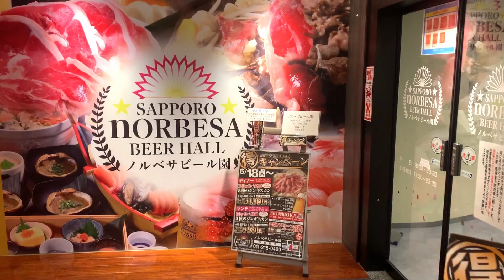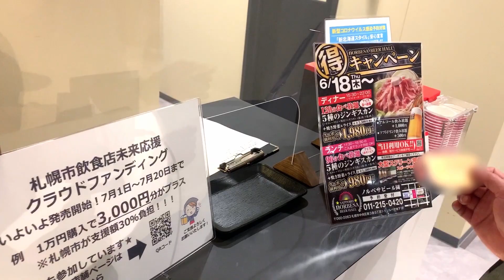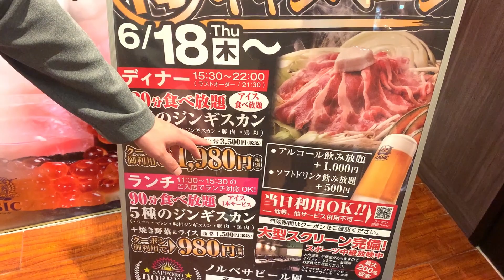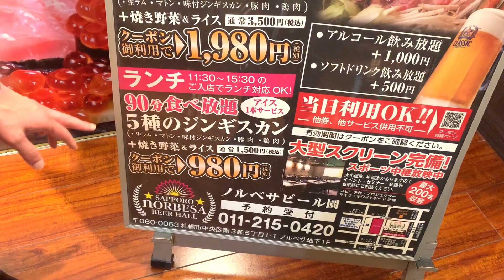北海道名物の【ジンギスカン】食べに行く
北海道札幌市で回転すし屋を営んでおります、【活一鮮】と申します。

今回は活一鮮の真隣にあります【ノルベサビール園】さんにお邪魔して、ジンギスカンを食べに行きました!!

めちゃくちゃ美味しいジンギスカン堪能させて頂きました!!

良ければご視聴下さい

ノルベサビール園
〒060-0063 北海道札幌市中央区南３条西5−１−１ ノルベサ B1